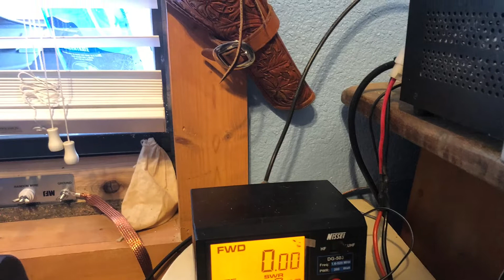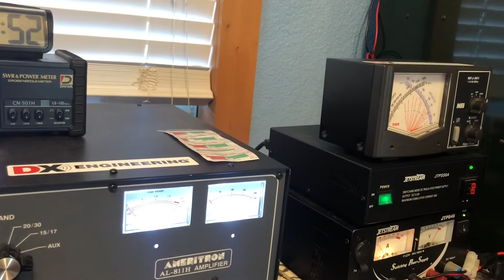A view of my current radio station and a few back up transceivers and handhelds….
Radio equipment in my portable radio station shack location….